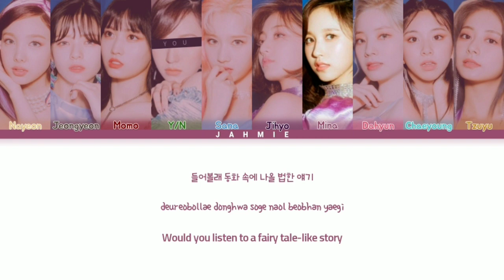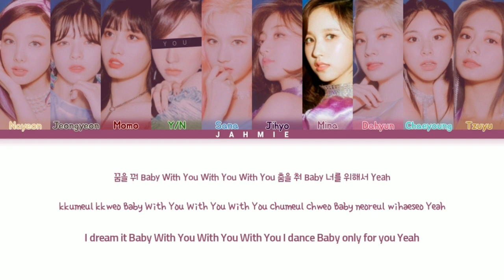How would TWICE sing "Secret Story of the Swan" (10 Members Ver.) Color Coded Lyrics Han-Rom-Eng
×Line Distribution×
• Jihyo - 19.7 s
• Y/N - 18.9 s
• Mina - 17.8 s
• Nayeon - 17.5 s
• Dahyun - 14.9 s
• Sana - 13.3
• Tzuyu - 13.1
• Chaeyeong - 12.4 s
• Momo - 12.2 s
• Jeongyeon - 11.4 s